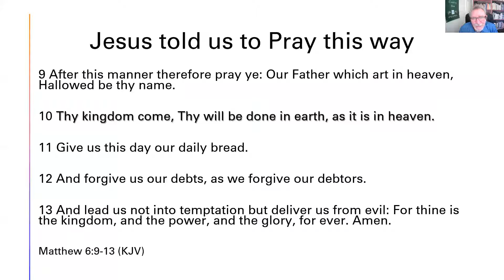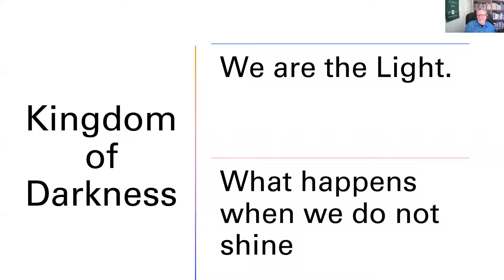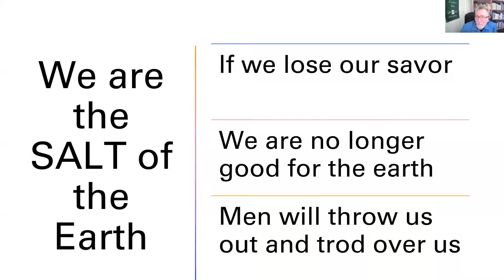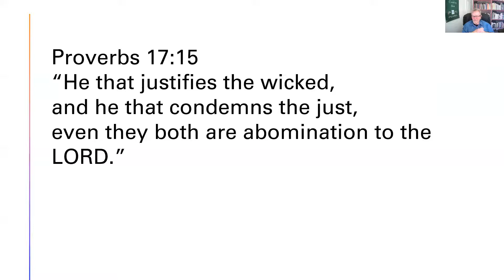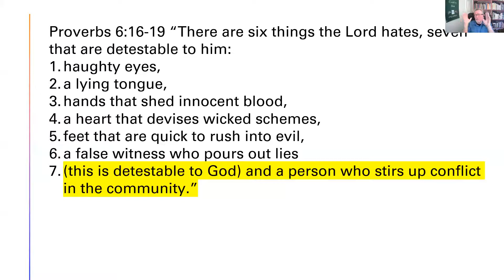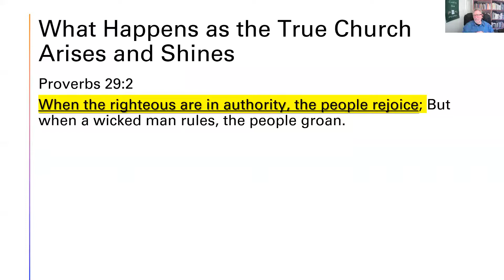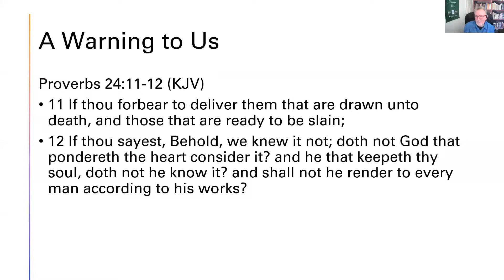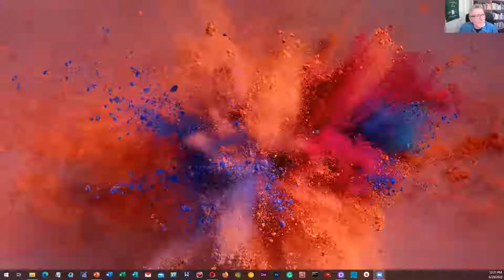Thy Kingdom Come Thy Will Be Done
Jesus gave us the prayer which we call the Lord's prayer. However, it is the prayer that we are to pray.
9 After this manner therefore pray ye: Our Father which art in heaven, Hallowed be thy name.
10 Thy kingdom come, Thy will be done in earth, as it is in heaven.
11 Give us this day our daily bread.
12 And forgive us our debts, as we forgive our debtors.
13 And lead us not into temptation, but deliver us from evil: For thine is the kingdom, and the power, and the glory, for ever. Amen.
 Are we praying one thing and opposing that prayer at the same time?